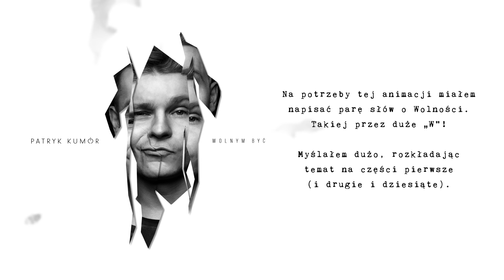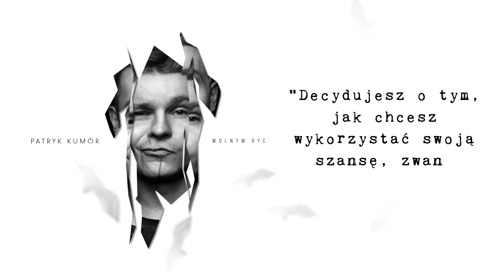Patryk Kumór - Wolnym Być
Muzyka i słowa:Patryk Kumór, GRDRB.MSC, Ashley Hicklin

Animacja: Paweł Przybylski SENSUAL